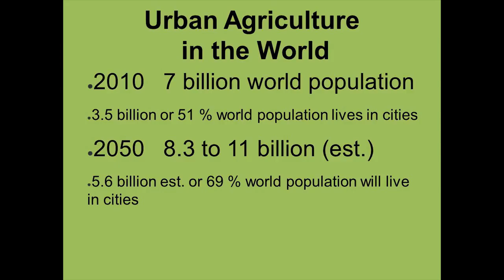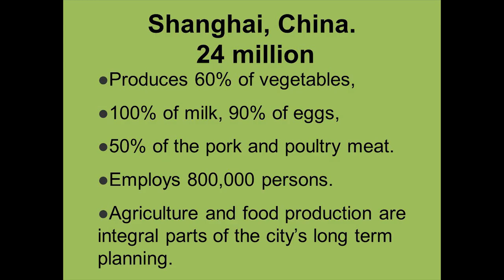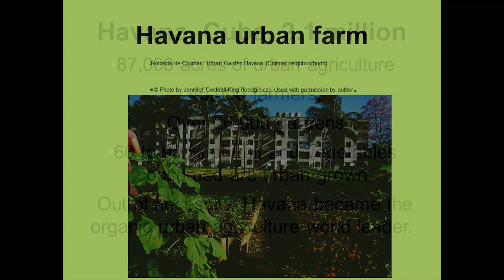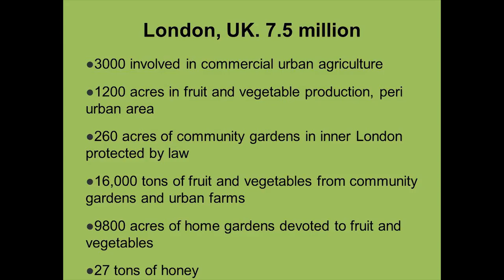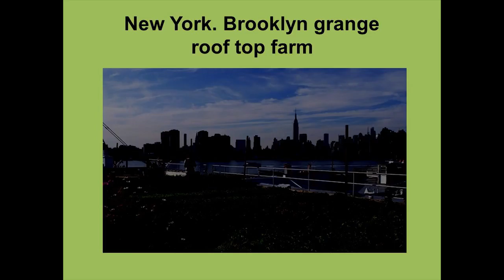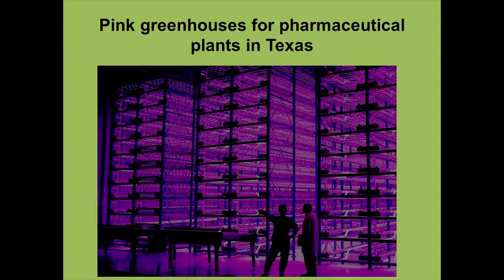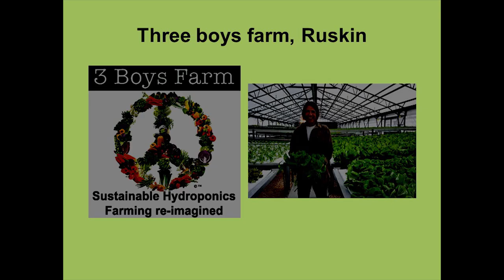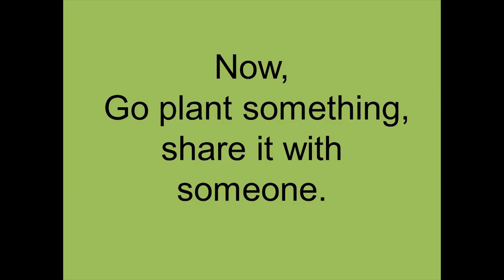SUAC April 6, 2015, Urban Agriculture in the World